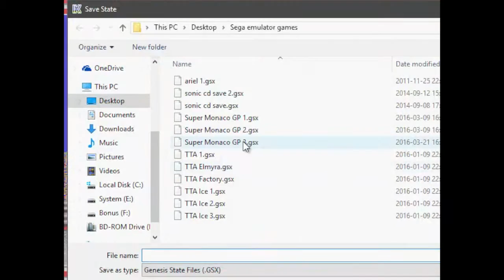Super Monaco GP - Part 6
I mess up, big time!

Super Monaco GP (スーパーモナコGP) is a Formula One racing simulation video game released by Sega, originally as a Sega X Board arcade game in 1989, followed by ports for multiple video game consoles and home computers in the early 1990s. It is the sequel to the 1979 arcade game Monaco GP.

The Sega Mega Drive/Genesis version of Super Monaco GP adds a World Championship mode. In the World Championship mode, the goal is to win a season of races, and then go on to defend the title. The circuits are modeled on the ones used in the 1989 Formula One season, with background scenery similar to the real-world circuit venues, though without the wealth of details the Arcade version had. This Mega Drive/Genesis version was also released in arcades for the Sega Mega-Tech system board in 1990.